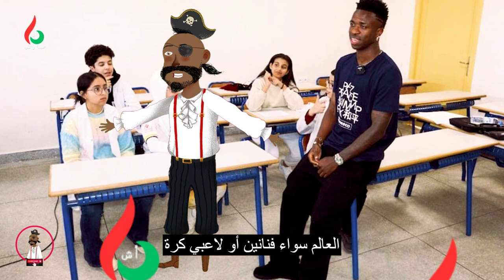"فينيسيوس جونيور يزور مراكش: لقاء الطلاب في مؤسسة تعليمية"السعودية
مرحبا بكم في أحدث فيديو لدينا يعرض تفاصيل زيارة فينيسيوس جونيور لمراكش ولقائه الحميم مع طلاب مؤسسة تعليمية! انضم إلينا ونحن نتابع نجم كرة القدم البرازيلي في رحلته عبر شوارع مراكش النابضة بالحياة ويشهد تفاعله المؤثر مع المجتمع المحلي. من التبادلات الثقافية إلى المحادثات الملهمة ، يجسد هذا الفيديو جوهر زيارة فينيسيوس جونيور والتأثير الإيجابي الذي أحدثه على الطلاب. لا تفوت هذه التجربة التي لا تنسى!
ترقبوا المزيد من المحتوى الحصري ولقطات من وراء الكواليس لمغامرات فينيسيوس جونيور في مراكش.

محكمة العدل الدولية رامي عيسى وليد اسماعيل أخبار محلية سعد الفقيه صالح العاروري
sky news محمد ناصر راكان العريفي صدى البلد مصر
sada elbalad العاروري صالح حمامة
echourouk news الإعلام السعودي
ennahar tv رابح العنزي المغرب غزة الأميرة ريما بنت بندر الشؤون الاجتماعية السعودي التعليم,العالي وزير السياحة
chouf tv أش خبارنى
Ach-khbarna
trump
cnn
trt
صالح حمامه

Politics News Twitter X Interview Obama Liberals Conservative Conservatism Zyn War Viral Monologue Democrats Ukraine Israel Hamas Russia Putin CNN MSNBC ABC Host Video Debate Podcast Tucker Carlson Fox News Tucker on X Joe Biden  Donald Trump Barack Obama World War Megyn Kelly Ben Shapiro Larry Sinclair One America News Belmarsh Prison Tucker Carlson Tonight Jon Stewart Gun Control Tucker Carlson Reacts Elon Musk Theo Von Joe Rogan Daily Wire Full Send